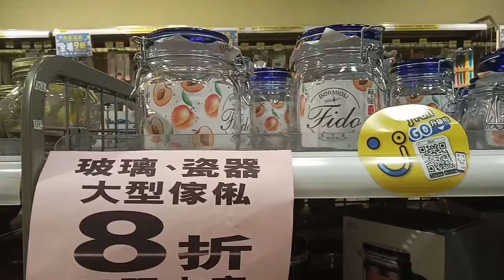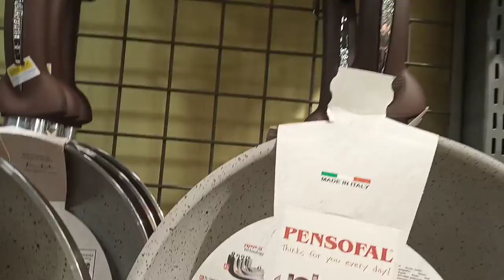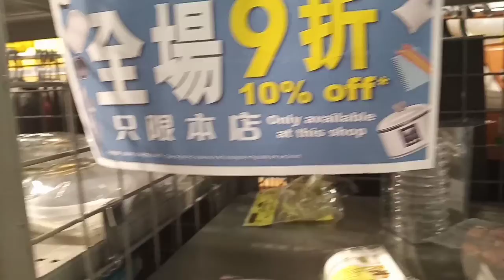SHOPPING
Shopping sm My cousin